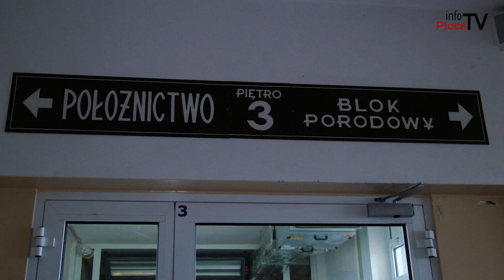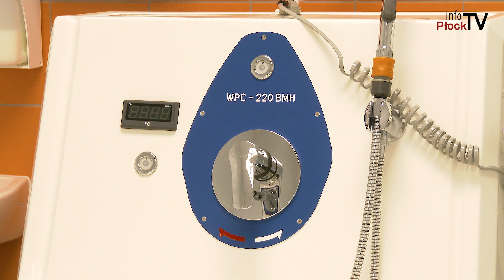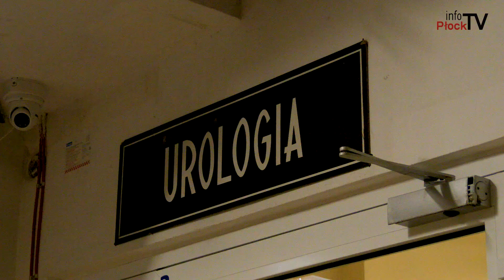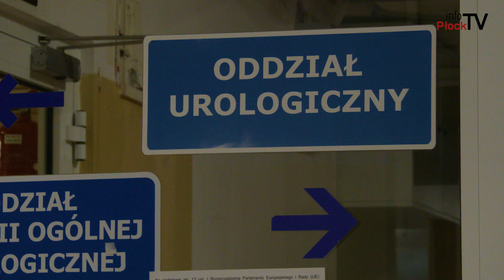Wojewódzki Szpital Zespolony w Płocku - Remonty oddziałów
Chcesz nam coś przysłać lub nas odwiedzić? Zapraszamy:

infoPłockTV
3 Maja 18 / 102
09 - 402 Płock
Poniedziałek - Piątek
godz. 9:00 - 17:00